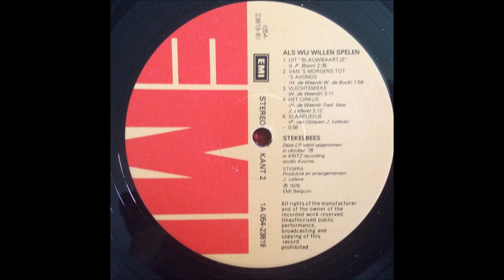Stekelbees – uit LP Als Wij Willen Spelen - B1 - Uit "Blauwbaartje" door Louis Paul Boon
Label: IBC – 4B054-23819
Format: Vinyl, LP, Album
Country: Belgium
Released: 1978
Genre: Children's, Folk, World, & Country
Recorded At – Kritz Studio
Cover lay-out : Juul

Photography : G. De Leeuw

Album recorded in October '78, at KRITZ recording studio, Kuurne, Belgium.

Met dank aan alle kinderen van buurtschool "De Buurt", en aan alle zotte Stekelbezen : Katrien, Harry, Pol, Daan, Jan, Herwig, Filip, Jef en Marjan. En aan Mark, Woeliezeke en alle anderen.